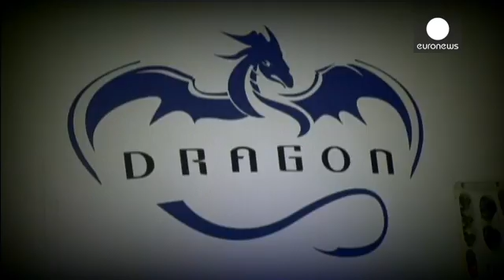Boeing and SpaceX win the race to build 'space taxis' for NASA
The US Space Agency "NASA" has chosen Boeing and California's SpaceX to develop a new system to take American astronauts into space.

The companies will build and and operate so-called  "space taxis"  to fly personnel to the International Space Station.

It means the end of US dependence on Russia whose Soyuz vehicles replaced the retired space shuttles in 2011.

NASA spokesperson Charles F. Bolden jr. :

"By combining private sector ingenuity with bipartisan national commit…